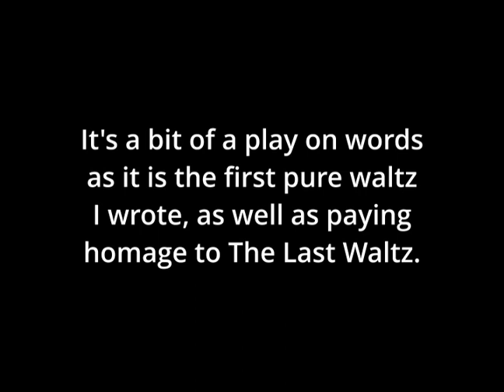The First Waltz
Another old piece I'm uploading today. It's a weird one. Flute and Tuba. Forced together for no reason. At least it called for a gif of Wil Farrell.